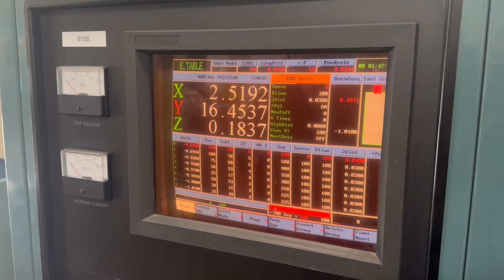Genspark CY26 50 Amp Die Sinker EDM #6156 vid3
Genspark CY26 50 Amp Die Sinker EDM #6156